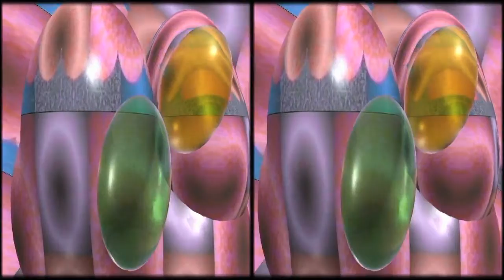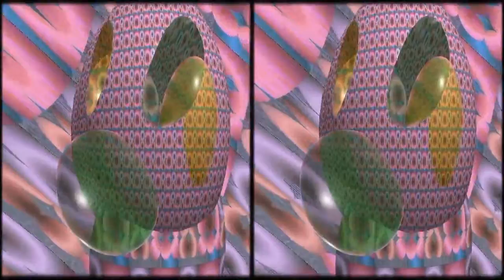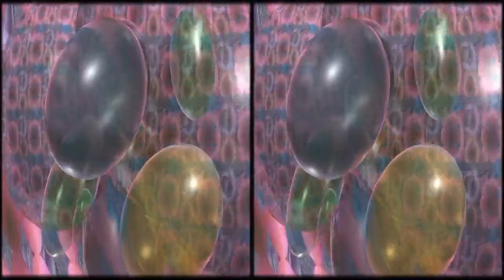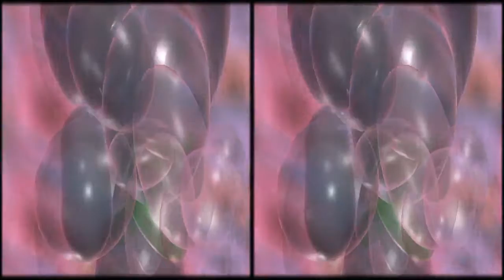Dalla parte di chi mette il carro davanti ai buoi (side&side) x264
Cortronico astratto tridimensionale nel formato 3d side by side for Television (Computer Peripheral Class), finito nel mese di gennaio 2019, con la musica di Marco ferrazza